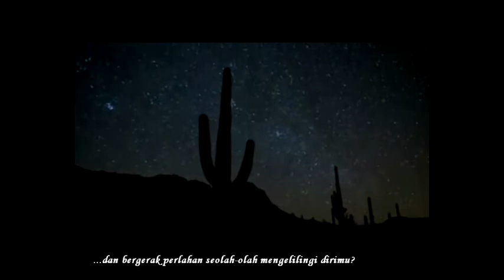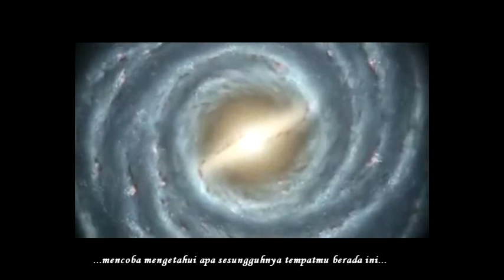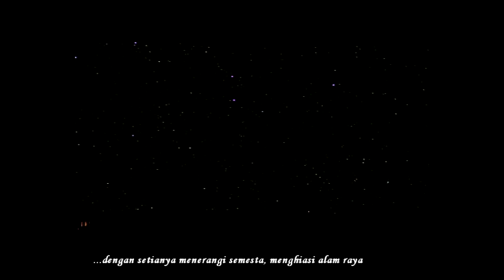Astronomi ~ Perkenalan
"Astronomi sungguh menarik, itulah mengapa kita menyukainya"

Video dirangkum dan ditujukan untuk keperluan edukasi yang disarikan dari berbagai macam sumber.
Musik oleh: Port Blue - Seagulls